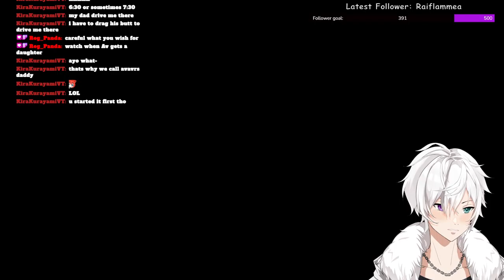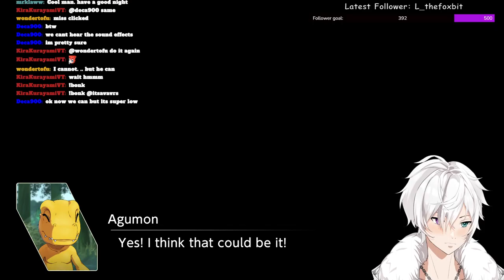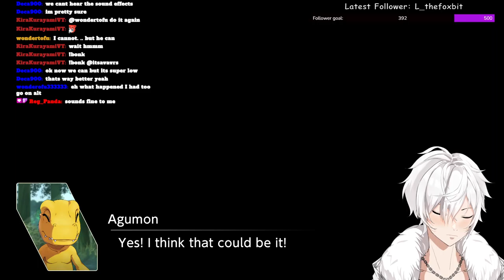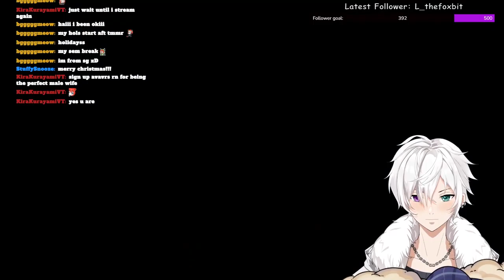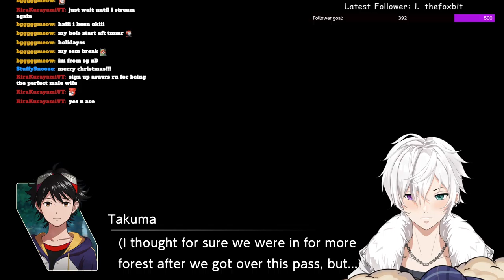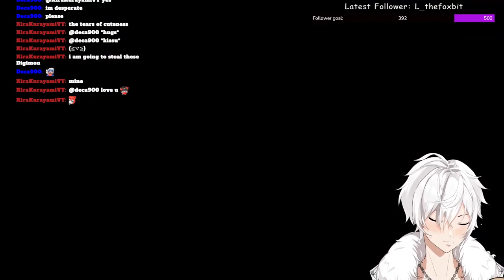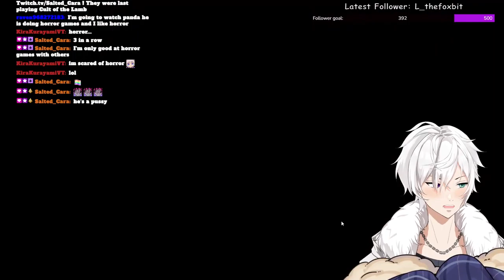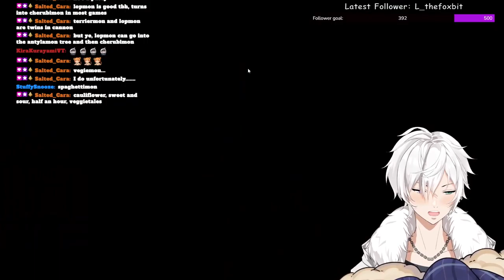[EN] The llama is back! /commands / llama llama!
jfs